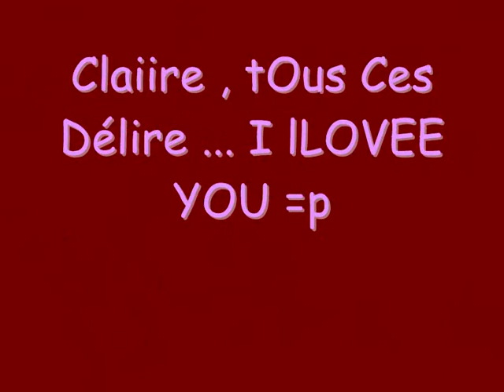video pour manon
lll